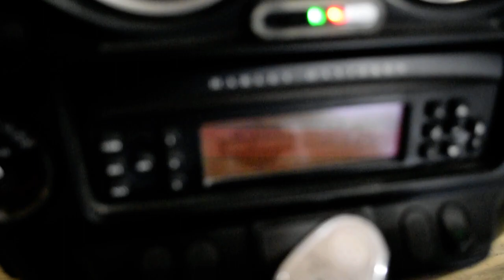2007 H-D Electra Glide Classic | Used motorcycle for sale at Monster Powersports, Wauconda, IL